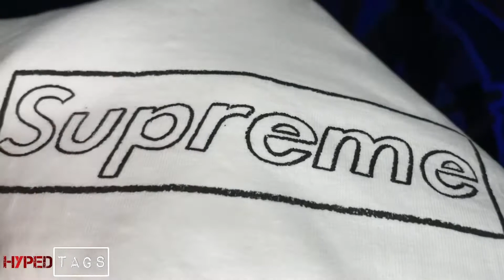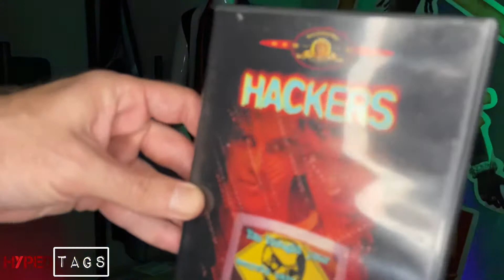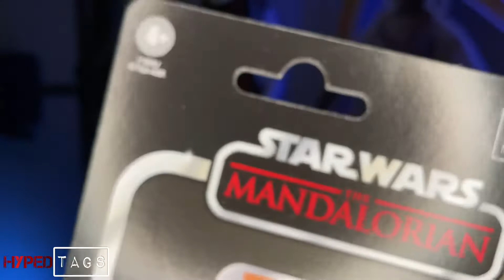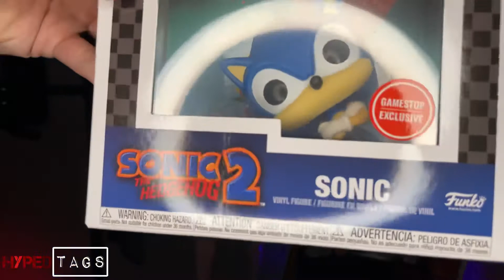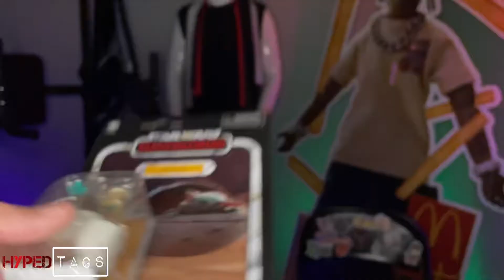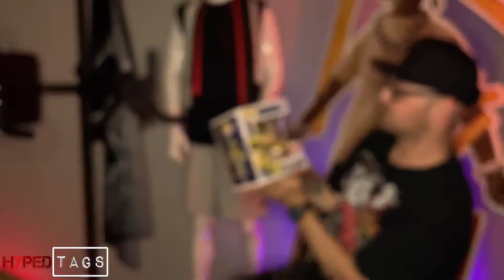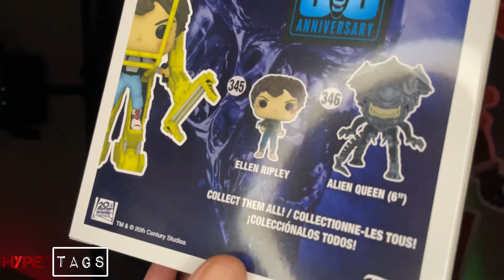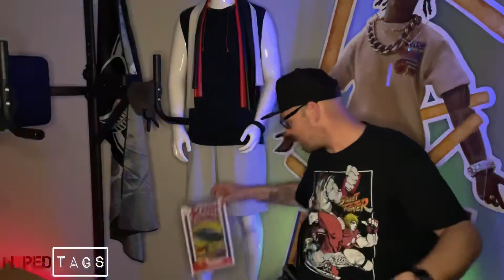Unboxing Supreme Kaws Box Logo Tee plus more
supreme boxlogo tee unboxing plus other 🔥 🔥🔥 items!!! Can’t miss this one!

Sorry about the construction noises!  I can’t avoided it..  it will be weeks of it.  😢😭💔

Intro by T.AMA
Editing and Production by T.AMA